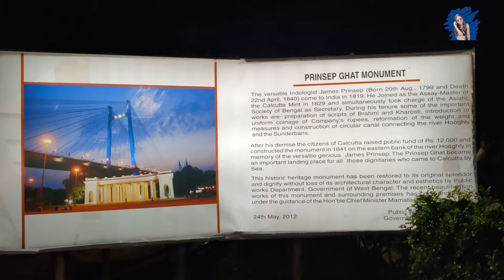PRINCEP GHAT VLOG || ROMANTIC PLACE|| KOLKATA VLOG IN ENGLISH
Princep ghat is one of the most iconic and  romantic place of kolkata.
How to reach here from Howrah?
You can take a ferry or bus till Babughat.
20 mins walking from Babughat to Princep Ghat

Cost per boat : Rs. 400/- for 30 mins. Ride